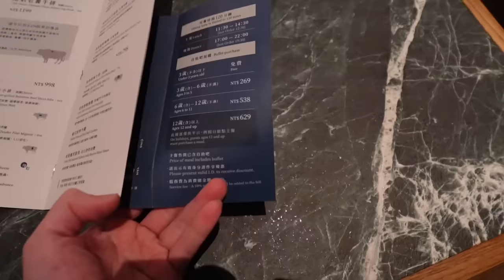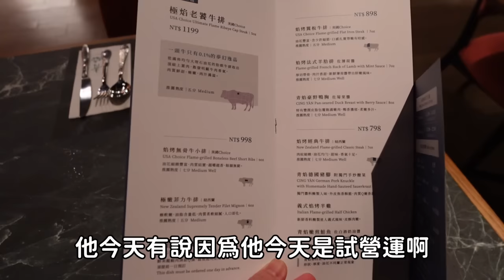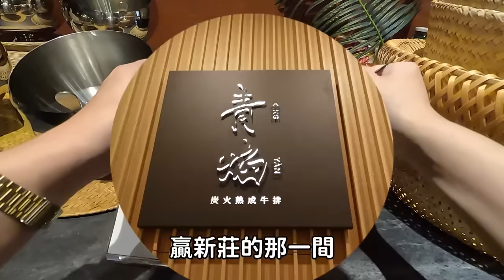走進去我傻眼了...酒店自助餐吃到飽開幕第一天，卻沒有人潮｜北臺灣美食｜炙燒牛排｜招牌鴨胸｜台灣觀光｜連鎖餐旅｜自助餐吃到飽｜路易莎｜大食量 bigeater｜大胃王養成中｜먹방｜探店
青焰 炭火熟成牛排(新竹Episode門市)
新竹市東區公道五路二段111號